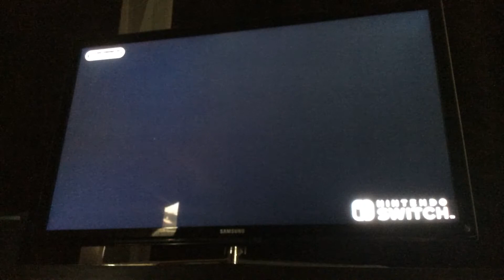Nintendo switch ARMS (VERY AWESOME)